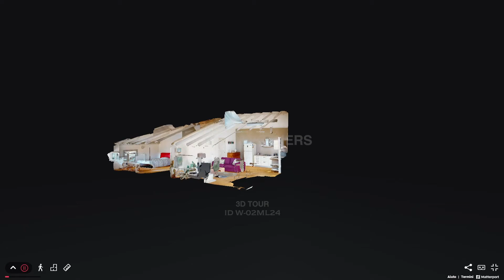MATTERPORT: BRIGHT TOP FLOOR IN SAN ZENO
Between Castelvecchio and the historical district of San Zeno, this apartment is located in a context of rare refinement and value. The building was renovated with high quality standard and the units inside are desired for the exclusivity of their location in the heart of Verona.

Your luxury real estate agency in Verona. Exclusive villas and apartments for sale in Verona, Engel & Völkers Verona City is the specialist in the brokerage of luxury properties and residences in Verona.

E&V ID W-02ML24